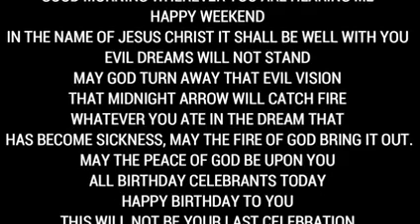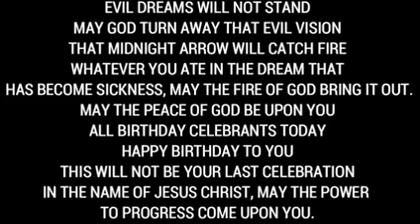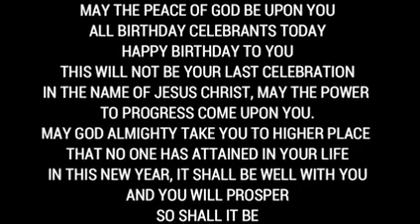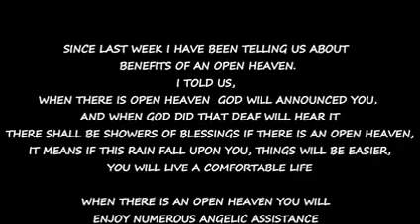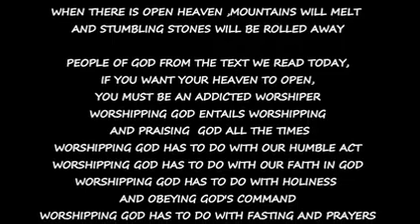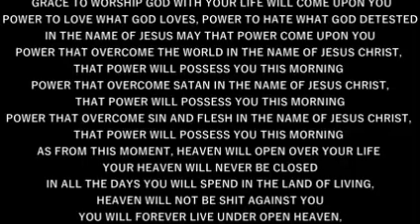IRE OWURO SATURDAY 220423